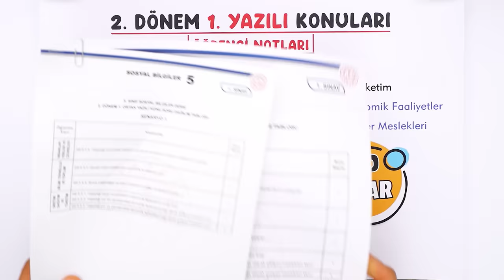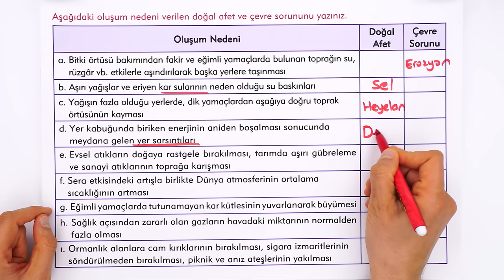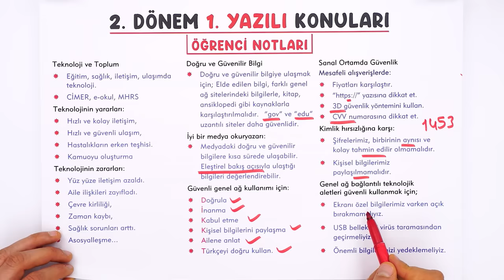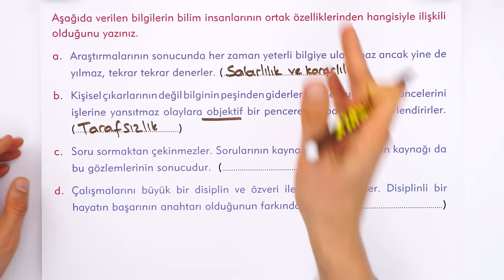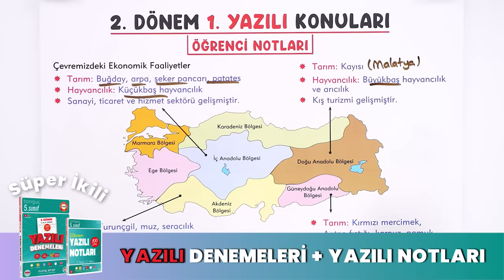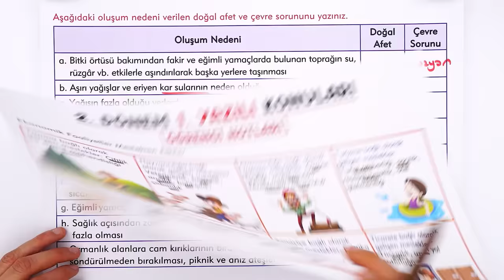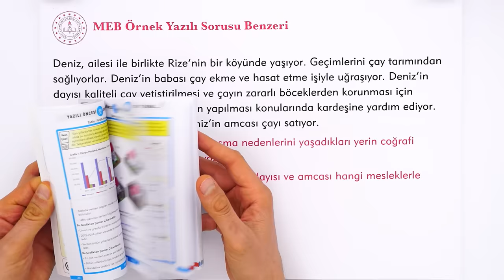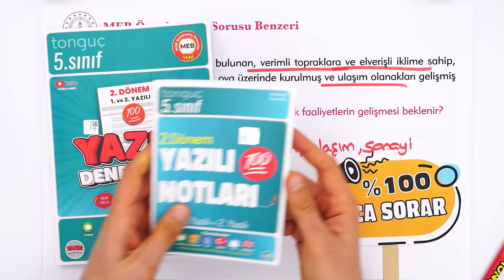5.Sınıf Sosyal 2.Dönem 1.Yazılıya Hazırlık 📑 #2024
5. Sınıf 2. döneminin Sosyal 1. yazılısında yüksek notları garantilemek için sınava girmeden önce mutlaka bu videoyu izlemelisin. 😍⭐Yazılıkampı

⭐ 5. Sınıf Yazılı Denemeleri 2. Dönem 1 ve 2. Yazılı 👉🏻

Giriş ve İnsanlar Yerler ve Çevreler Özet: 00:00
Bilim Teknoloji ve Toplum Özet: 08:12
Üretim Dağıtım ve Tüketim Ağı Özet: 19:58
Yazılı Provası: 28:46
MEB Örnek Yazılı Sorusu Benzerleri: 30:59